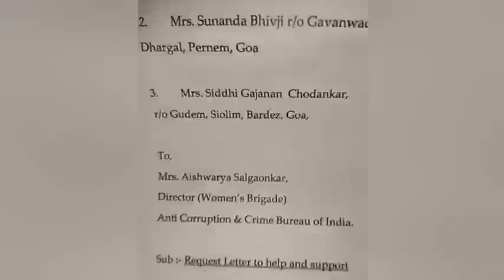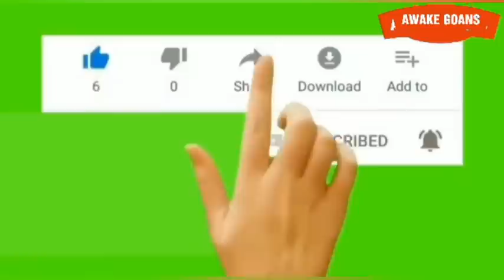NEW LIFE TO OLD AGE AAI BY AISHWARYA SALGAONKAR WITH SUPPORT OF LOCAL AUTHORITIES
समाजसेविका ऐश्वर्या साळगांवकर
यांचे मनःपूर्वक आभार!

समाजसेवेत सदैव कार्यरत असणाऱ्या गोमंतकीय समाजसेविका ऐश्वर्या साळगांवकर यांनी बागा, हडफडे येथे राहत असलेल्या अपंग महिला श्रीमती मीरा पार्सेकर (८३) व तिची सेवासुश्रुषा करणारी श्रीमती लक्ष्मी पेडणेकर (८०) या वयस्क बहिणींना गेल्या ८ वर्षांपासून राहत्या घरात भेडसावणाऱ्या मोठ्या बिकट समस्यांचे निवारण केले.

मीरा ही माझी मावशी असून लक्ष्मी ही माझी आई आहे. त्यांना मोठ्या धैर्याने केलेल्या  मदतकार्याबद्दल सामाजिक कार्यकर्त्या ऐश्वर्या साळगांवकर यांचे मी मनःपूर्वक आभार मानतो. अशाचप्रकारे त्यांच्या हातून समाजाची यथोचित सेवा घडो व ईश्वर त्यांना उत्तम आरोग्य, दुर्गुणांशी व दृष्ट प्रवृत्तींशी लढण्याचे बळ आणि सुखशांती प्रदान करो, ही प्रार्थना.
-राजेंद्र पेडणेकर-
कायसुवा गोवा.